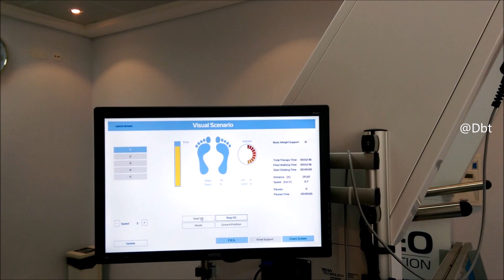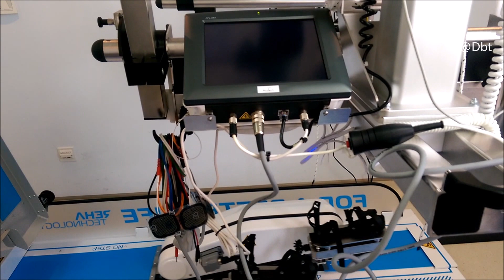GEO SYSTEM WORLD'S MOST ADVANCED ROBOTIC GAIT TRAINER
The G-EO System is the world’s most advanced robotic-assisted device in gait rehabilitation. It is the only device that offers the unique feature of realistically simulating climbing stairs and can be operated by one therapist only.